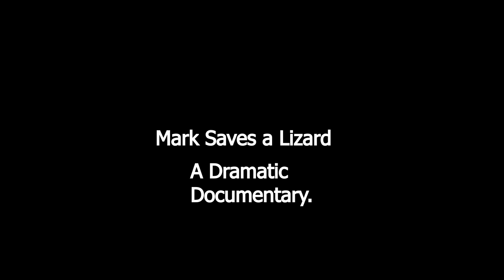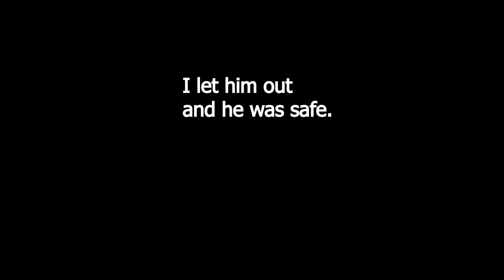Emcee Saves a Lizard.mp4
I have no idea how he got in my house.